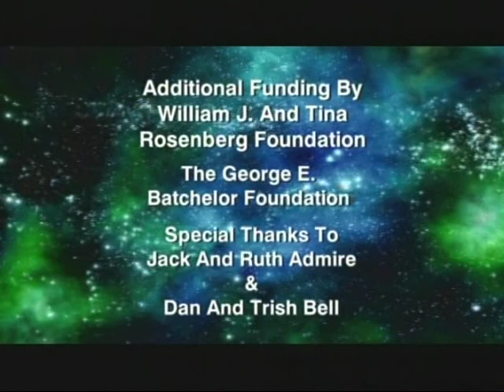Jack Horkheimer Star Gazer One Minute 9/27 - 10/3/2010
"Say Farewell To Summer's Cosmic Triangle And Welcome To Autumn's Cosmic Square"